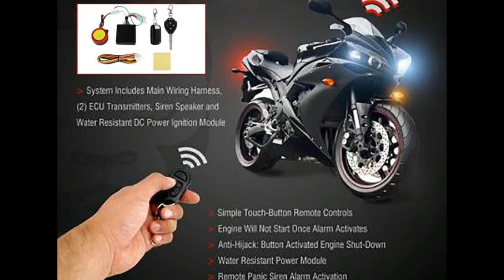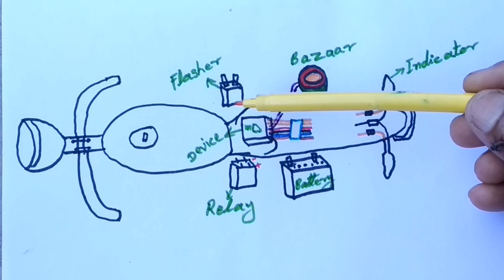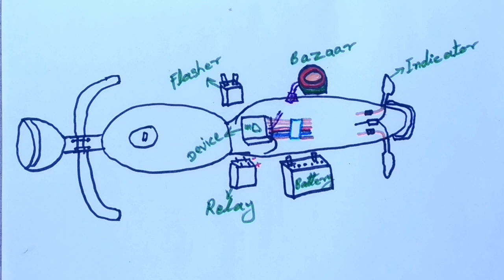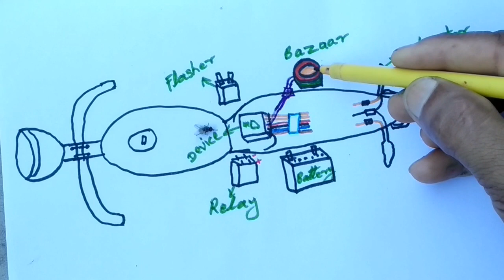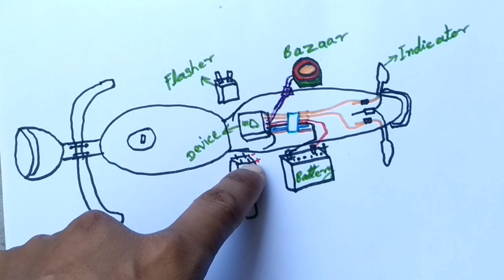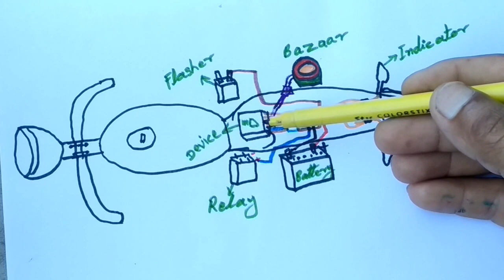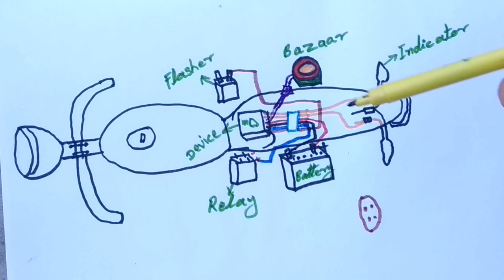anti theft security alarm diagram,bike remote system wiring diagram,bike Security System wiring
इस वीडियो में बहुत ही बढ़िया तरीके से बाइक में लगने वाला रिमोट सिस्टम के वायरिंग का डायग्राम दिखाया गया है, जो आप आसानी से यह वीडियो देखकर अपने बाइक की रिमोट सिस्टम वायरिंग आसानी से कर सकते हैं, वीडियो में डायग्राम बनाकर दिखाया गया है और सरल भाषा में समझाया गया है ,ताकि आप सब अपने घर पर ही अपने बाइक में रिमोट सिस्टम लगा सके